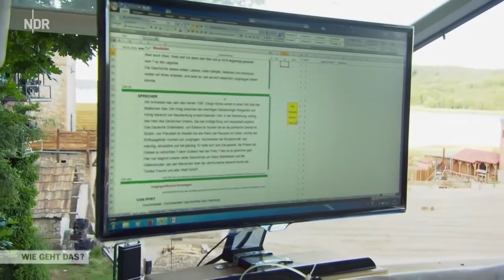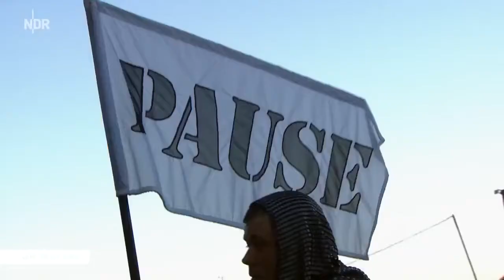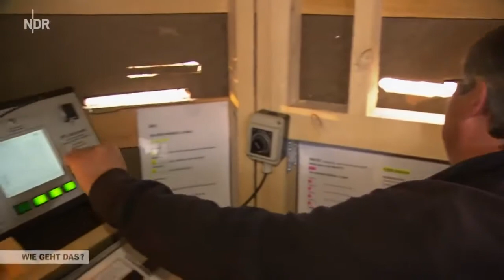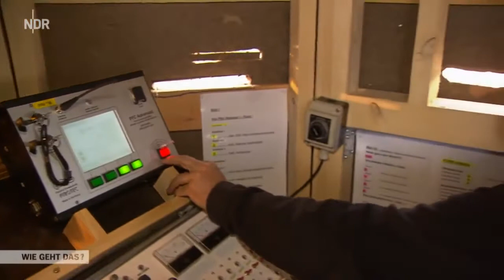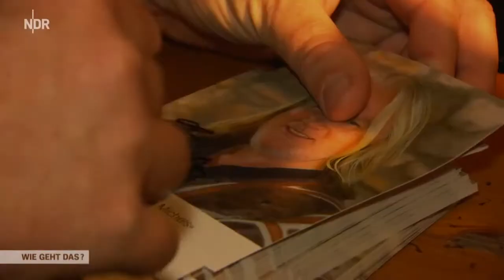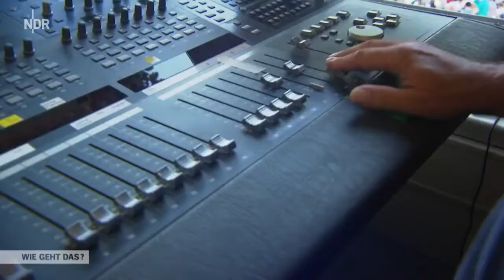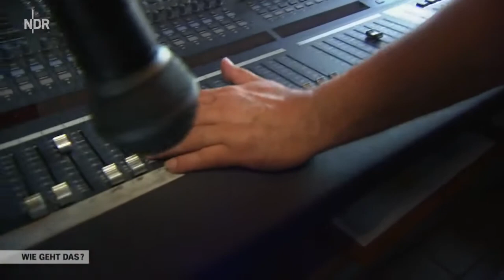Theater unter freiem Himmel - Störtebeker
Die Störtebeker Festspiele in Ralswiek zählen zu Deutschlands größten Open-Air-Aufführungen. Der organisatorische Aufwand ist enorm. Die Reportage blickt . Die Störtebeker Festspiele.

Die Störtebeker Festspiele in Ralswiek zählen zu Deutschlands größten Open- Air-Aufführungen. Der organisatorische Aufwand ist enorm. 350 Mitarbeiter, vom Abwäscher bis zum Regisseur,.

Hey Leute, Ich war übers Wochenende an der Ostsee und was ich da erlebt habe seht ihr in diesem Vlog :) viel Spaß! Unser Hotel: . Um den Seeräuber Klaus Störtebeker ranken sich jede.

Unsere Spielleiterinnen – Kristin Wehrkamp von Höne & Lisa–Marie Høbusch haben im Jahr 2017 zu "Im Schatten des Todes" ihre erste Saison bei uns gehabt – und diese haben die Zwei richtig.

Er